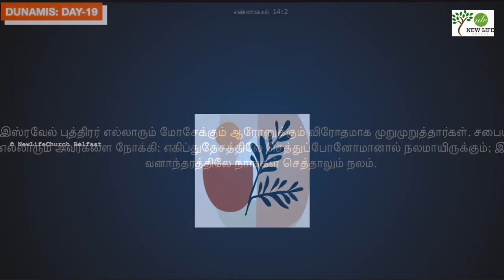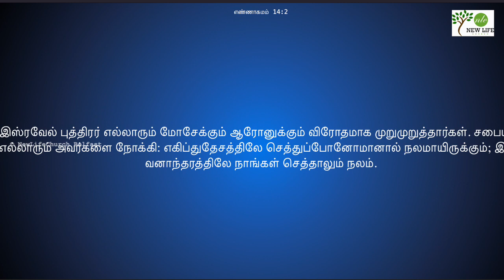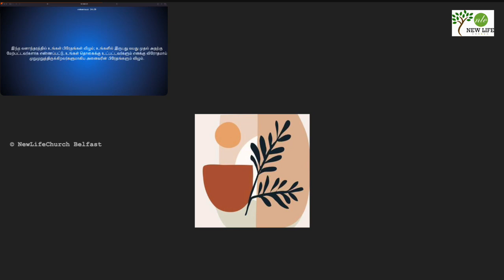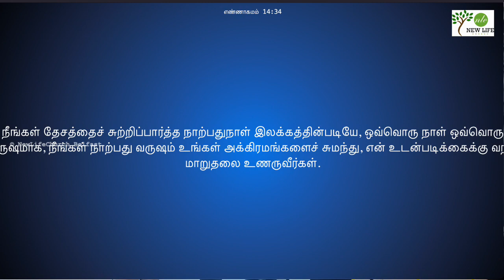power in Reports||New Life Church || DUNAMIS || Day-19 || 40 Days Prayer-2023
New Life Church || DUNAMIS || Day-19 || 40 Days Prayer-2023